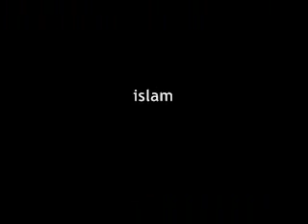Qunoot Naazilah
islaminaction.wordpress.com Salaah and Dua al Qunoot